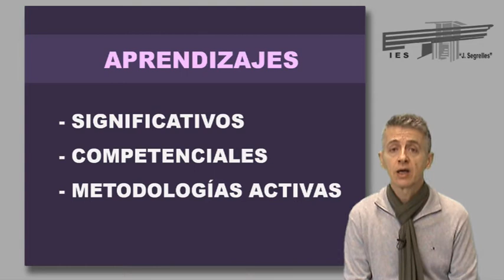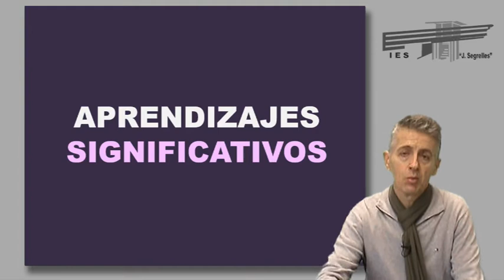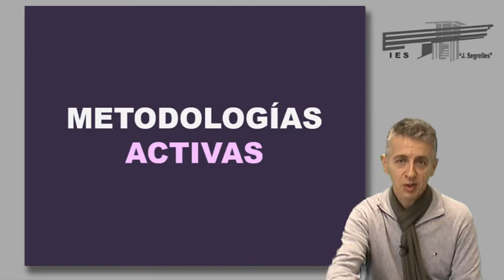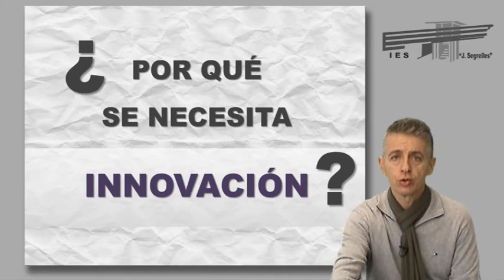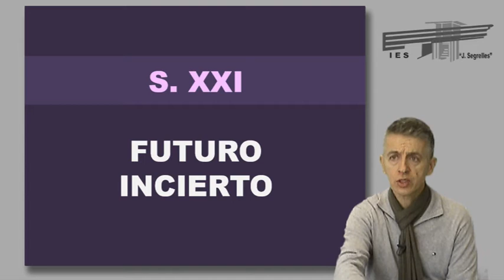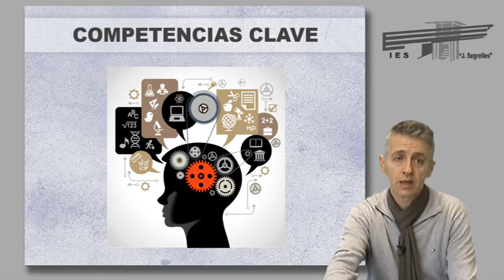Píldora de innovación #1 - Introducción a la innovación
LINKS DE INTERÉS RELACIONADOS CON EL VÍDEO !!!

Richard Gerver en Programa Redes "Crear hoy las escuelas del mañana”.